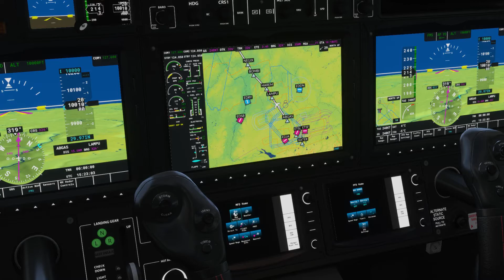Microsoft Flight Simulator 2020 Schwäbisch Hall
Irgendwo bei Schwäbisch Hall - Flug LOWI nach EDLP